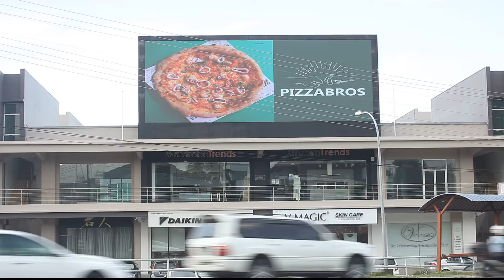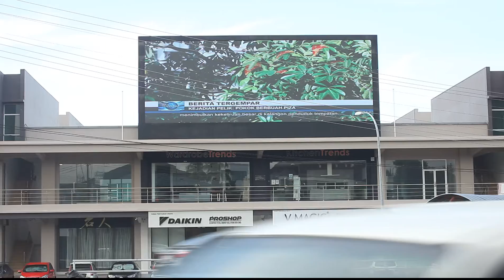Digital LED Screen | Plaza Luyang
Plaza Luyang DOOH is strategically located at Jalan Kolam, the heart of Kota Kinabalu’s commercial and residential area. Luyang Plaza Digital Billboard delivers an unavoidable targeting opportunity due to the large volume of traffic, daily commuters heading to and from KK city, and key housing areas.